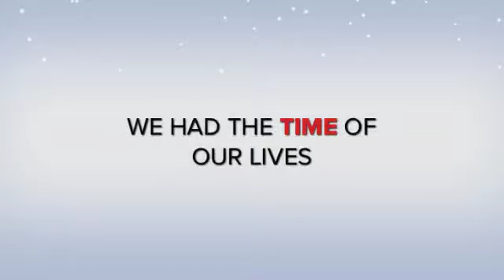DIVING RAJA AMPAT